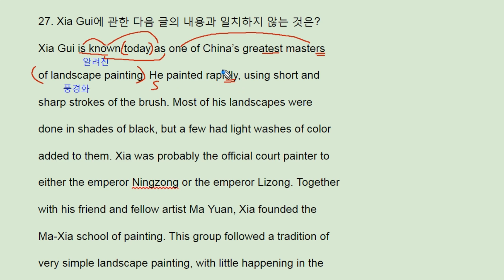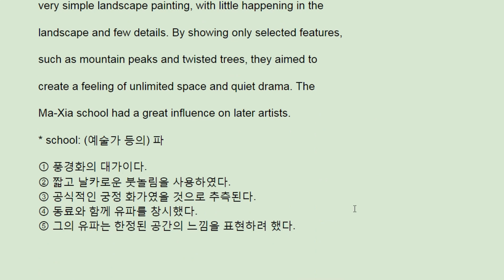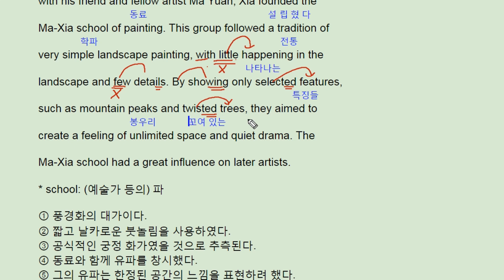2017년 6월 모의고사 영어 외국어영역 고2 - 27번 - 번개콩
2017년 6월 모의고사 영어  외국어영역 고2 - 27번 - 번개콩

반갑습니다.

채널입니다.